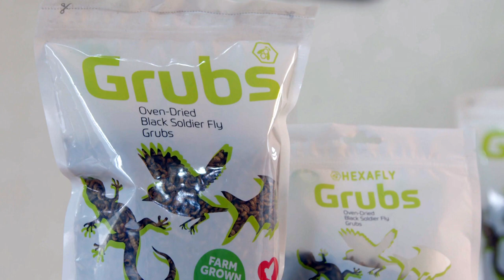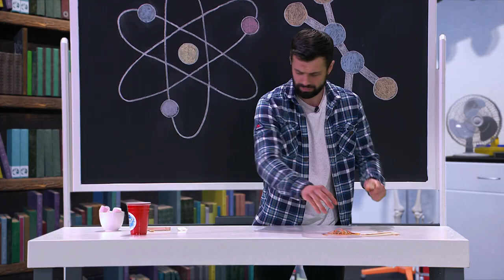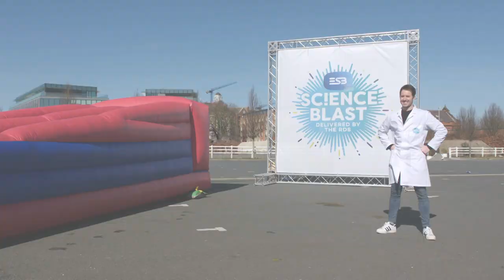ESB Science Blast TV - Changes in Energy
In this episode of ESB Science Blast TV, we visit a waste management facility to find out what happens to our green bin waste, we chat to a professional Storm Chaser, and we explore the concept of transforming energy from one form to another in fun experiments that you can do with your class.
Suitable for 3rd - 6th class.